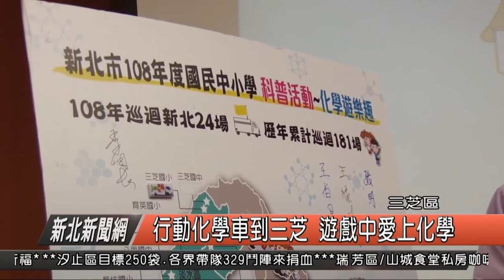行動化學車到三芝 從遊戲中愛上化學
市府教育局與淡江大學合作，透過行動化學車進偏鄉活動，讓偏鄉的孩子雖然在偏鄉還是可以接觸到化學的資源，今（29）日行動化學車開進三芝國小，而淡江大學得助教也準備了相當多的科學故事、化學實驗用具與實驗流程變成魔術，引發孩子們的學習興趣。

淡江大學助教譚均皓指出，透過行動化學車進偏鄉活動的方式，也透過有趣的化學實驗與說故事，要讓學生從小就對於化學有更多的興趣，不會覺得化學是一門可怕的學科，未來也可以從事物理化學相關工作。

三芝國小校長將象徵行動化學車的小車貼貼在台灣地圖上三芝的位置，再由校長簽上名字，行動化學車的體驗活動宣告開始，而淡江大學也準備了相當多的科學故事、化學實驗用具與實驗流程變成魔術，引發孩子們的興趣。

三芝國小校長李烟長表示，要顛覆孩子們聽到化學就覺得害怕、無聊的觀念，透過一整天的活動體驗，孩子們從聽化學故事到認識實驗器具，玩與日常生活息息相關的化學原理實驗，再讓孩子們成為小小魔術家體驗化學實驗的魔力與吸引力，藉此讓學生們從小就愛上化學。